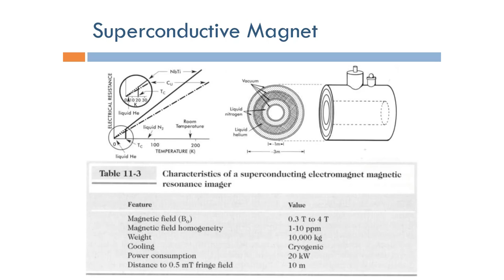Short Topics in Magnetic Resonance Imaging: Superconductive Magnet Design (Arabic Narration)